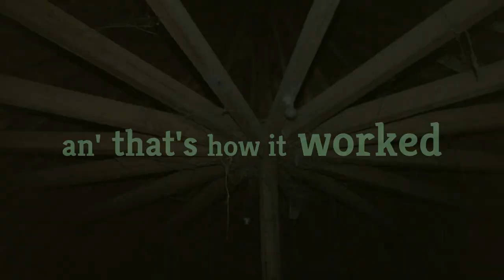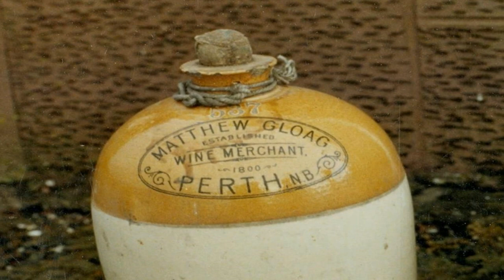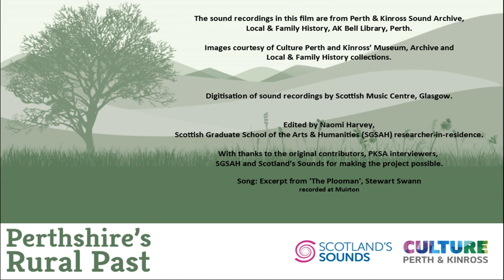Perthshire's Rural Past - Farming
This short film describes the traditional farming year in Perth & Kinross during the early-mid twentieth century, when farm horses tilled the fields and large teams of men, women and children worked together to bring in the harvest. It is narrated by retired farmers and farm-workers, Jim Ogg from Methven, James McLaren from Dargill Farm, Willie Morton from Mireside Farm, ‘Tib’ from The Forge at Woodhill and Henry Kinnaird from Lethangie.

Jim Ogg describes a typical year, starting with spring ploughing, sowing and harrowing, through to harvesting the crop and bringing it in for the winter. James McLaren talks about the hard, heavy work involved in the potato harvest and the tradition of lifting green potatoes in August and September. He also describes how a stack was built and the importance of keeping it water-tight to prevent the grain from damage. Willie Morton describes how a horse mill was constructed and operated, with teams of between two and six horses driving machinery that powered threshing mills and other farm machinery.

Tibb describes what the farmworkers ate and drank while they were working in the fields, including a ‘greybeard of whisky’ which would be provided by the farmer during particularly hot weather; she also talks about women working on the travelling threshing mills. Henry Kinnaird describes how an ‘opening road’ was cut by hand around the perimeter of a harvest field before a horse-drawn binder came in to cut the rest of the field. In this way, the whole crop could be harvested without the binder damaging any of the standing grain.

Stewart Swan sings The Plooman.